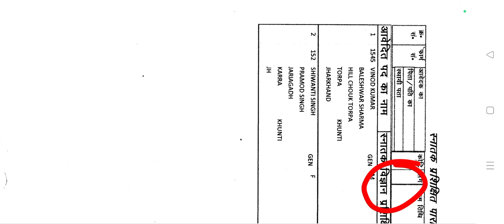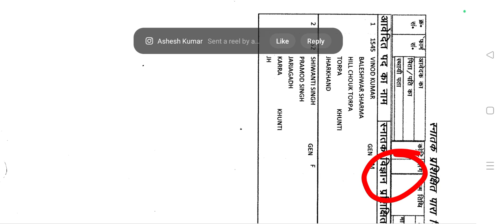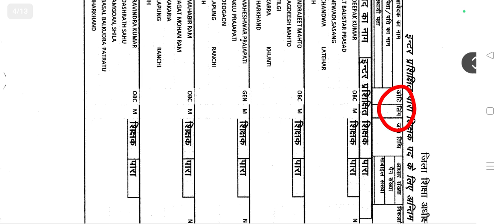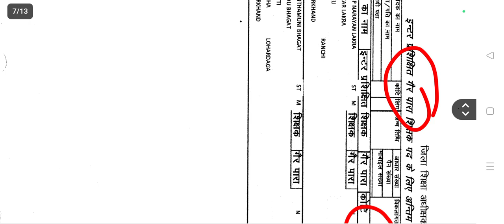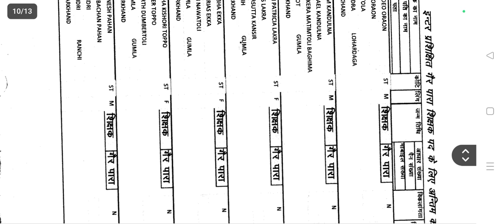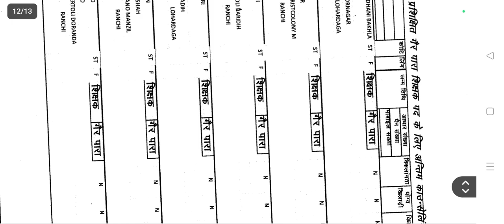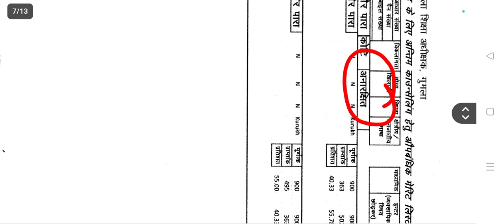Jharkhand teacher vacancy 2024 latest news || जिला गुमला || पारा गैर पारा || Last Round Cutoff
YOUR QUORIES